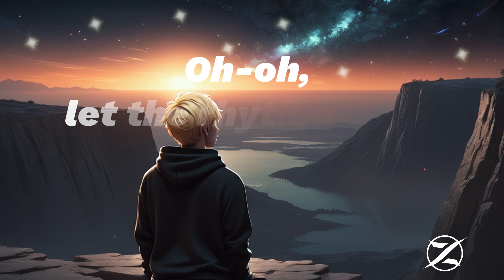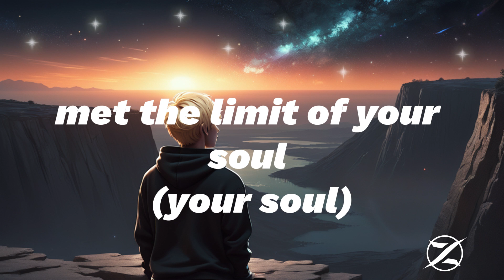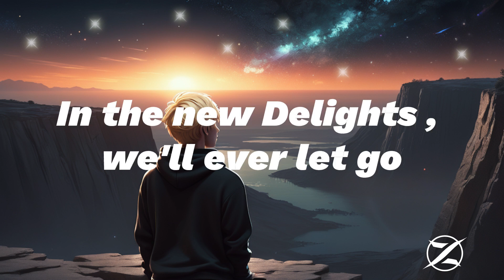Zoibaf - City Light (Lyrics Video)